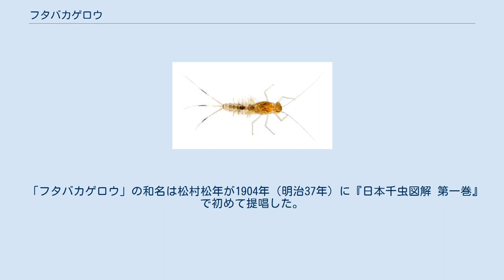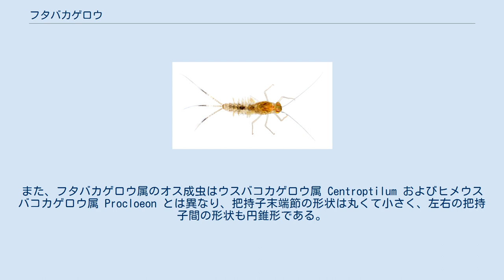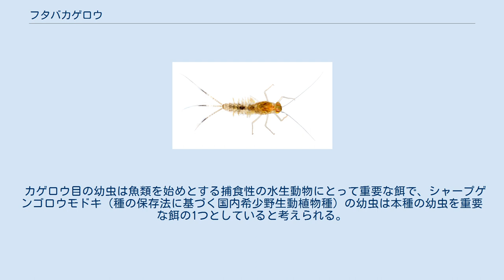フタバカゲロウ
フタバカゲロウ（双翅蜉蝣 学名：Cloeon dipterum）は、カゲロウ目コカゲロウ科フタバカゲロウ属に属する昆虫（カゲロウ）の一種。
淡水の止水域に生息し、世界的に広く分布する種で、日本に生息するコカゲロウ科、および止水性カゲロウの代表的な種である。
 「フタバカゲロウ」の和名は松村松年が1904年（明治37年）に『日本千虫図解 第一巻』で初めて提唱した。
 成虫の体長は10 mm内外ないし8 mm内外で、前翅長は9 mm内外（後翅はない）。
2本の尾を有する。
成虫の体色は個体差があり、緑色がかった体色の個体や、褐色の強い個体が知られているが、メスの場合はオスより体色が淡い。
成虫の交尾器は先端の尖った三角形。
大複眼の上部は茶褐色、基部は黄色で、基複眼も灰色がかった黄色である。
前翅の外縁の間脈は1本。
 オス成虫の脚の基節・腿節・跗節にはそれぞれ赤褐色の輪紋があり、腹部は黄白色。
腹部の各節には褐色の斑紋があるが、メスの場合はオスより不明瞭である。
またメス成虫の前翅前縁には褐色の斑紋があるが、メスの亜成虫では不明瞭である。
 フタバカゲロウの幼虫（オス） 幼虫は細長い円筒形で、体長は約8 mmないし約10 mm。
体色は黄緑色で、緑褐色の斑紋がある。
脚は細くて淡色で、脛節末端に1箇所の褐色横帯があり、脛節・跗節の基部も褐色である。
頭部は小さく、複眼は側方に付き、触角は長く、体長の半分以上に達する。
前胸は後ろで開いた梯形で、左右に約4か所の淡色斑があり、中胸背面にもやや不規則な淡色紋がある。
腹節背面の中央部には正中線を挟んで1対の淡色点紋があり、腹部（第1 - 7節の側方）には葉状の鰓を7対有するが、「フタバカゲロウ」の名の通り、第1 - 6対はいずれも2葉よりなり、第7対（広卵円形）のみ単一である。
尾は3本あり、中央の尾はその両側に、両側のそれぞれ長毛を具える。
 成虫はタマリフタバカゲロウと似ているが、オス成虫の把持子の間は円錐形で、その先端が尖る点で区別できる。
また、フタバカゲロウ属のオス成虫はウスバコカゲロウ属 Centroptilum およびヒメウスバコカゲロウ属 Procloeon とは異なり、把持子末端節の形状は丸くて小さく、左右の把持子間の形状も円錐形である。
メス成虫の場合は先述の2属とは異なり、複眼は小さくて背面で接しない点に加え、前翅前縁に褐色の斑紋がある点で区別できる。
 幼虫もナミフタオカゲロウ・ヒメフタオカゲロウやコカゲロウ各種に似ているが、尾の帯斑の様子や、触角が長い点などで区別できる。
尾は内側のみに濃い褐色の帯斑が3節おきに入り、尾の先には幅のある濃褐色の帯斑があるため、その点で近縁種と区別できる。
また腹部腹面中央部の左右には、淡褐色のやや幅広い縦条が1本ずつある。
コカゲロウ科の幼虫の鰓を比較した場合、本種やウスバコカゲロウ属の幼虫の鰓は菱形で、フタバコカゲロウ属 Baetiella やコカゲロウ属 Baetis の幼虫の鰓は単一卵円型である。
また、本種の幼虫はイトトンボの幼虫（ヤゴ）とも似ているが、触角が長くて頭が小さいことや、腹部側面に目立つ鰓がある点で区別できる。
 世界的に広い分布域を持ち、全北区の広範囲（日本を含む東アジアからヨーロッパ・北アメリカ）に分布する。
スウェーデンでは、冬季に氷結して無酸素状態になる小さな池（水深1.5 m）でも越冬し、実験的に完全な無酸素条件下（水温0℃）に125日間置いても半数が生存した記録がある。
 日本列島・朝鮮半島に分布する系統は他地域の系統と遺伝的に大きく分化していることが判明している。
 本種を含むフタバカゲロウ類は最も身近なカゲロウ類の一群で、淡水の止水域（湖池沼や河川の淵・たまりなど）で多く見られる。
また、個体レベルでも高い移動分散能力を有し、人工的なもの（学校の水泳用プールなど）を含めた一時的な水域でも突然出現することがある。
 通常は年2化性で、成虫は春 - 秋までの長期間にわたって連続的に羽化し、繁殖活動（交尾・産卵）を行う。
成虫・亜成虫とも灯火によく飛来する。
カゲロウ類の成虫は極めて短命な昆虫として知られるが、本種のメス成虫はカゲロウ類としては例外的に寿命が長く、約数週間 - 1か月間にわたって生存する。
また世代交代のサイクルも他のカゲロウ類に比べて短く、年に数世代を有することもある。
カゲロウ類の口器は退化しており、食物を摂ることはできない。
 昆虫類のほとんどは卵生だが、本種は昆虫類としては珍しく卵胎生である。
本種...